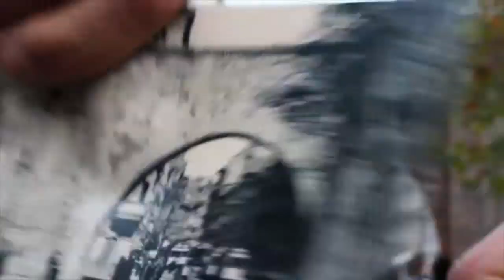"Dein München. In 35 Sekunden Bild & Ton" - Kurzfilmchallenge Top 5 (Langer/ Wagner)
Ein Film von: Samuel Langer und Alexander Wagner.
"Dein München. In 35 Sekunden Bild & Ton" - ein Kurzfilmwettbewerb von 35mm meets Vinyl in Kooperation mit dem Referat für Arbeit und Wirtschaft und dem offiziellen Stadtportal muenchen.de.
Die Preisverleihung fand am 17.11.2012 im Oberangertheater München statt.